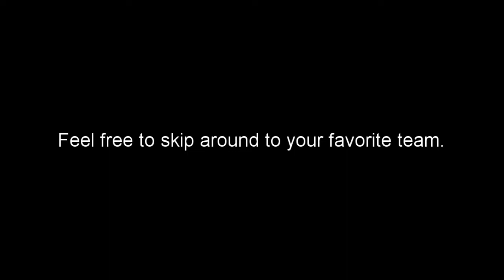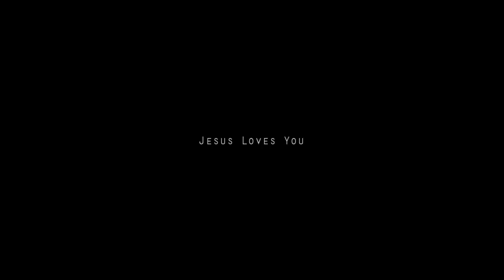NFL Week 3 Preview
Cowboys vs Dolphins: 0:57
Bengals vs Bills: 2:12
Lions vs Eagles: 5:58
Patriots vs Jets: 8:48
Colts vs Falcons: 9:52
Raiders vs Vikings: 12:20
Ravens vs Chiefs: 14:13
Broncos vs Packers: 16:24
Panthers vs Cardinals: 18:14
Buccaneers vs Giants: 20:14
Seahawks vs Saints: 22:41
Texans vs Chargers: 25:00
Steelers vs 49ers: 27:42
Rams vs Browns: 29:15
Bears vs Redskins: 30:36